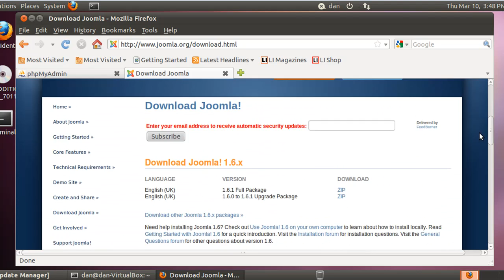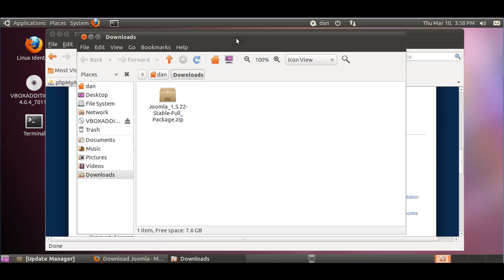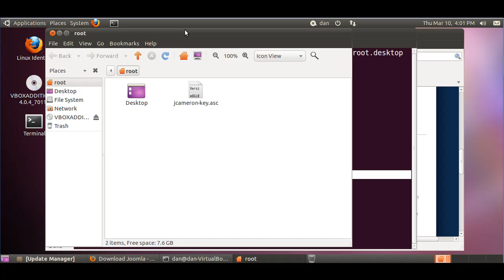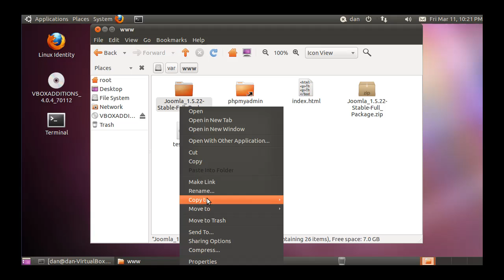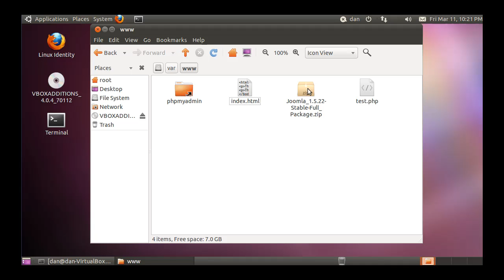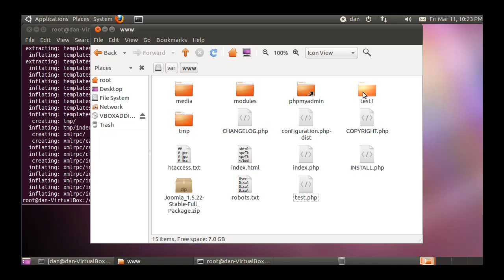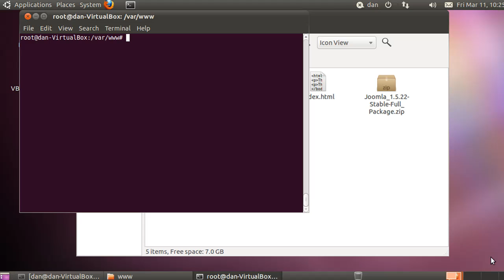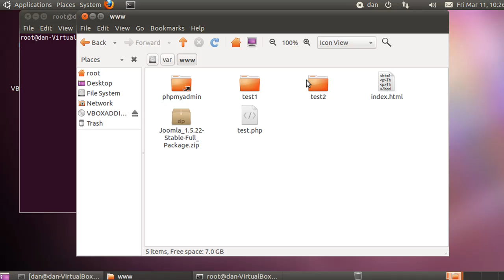How to manually install Joomla in Ubuntu - Part 1/2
A tutorial that tries to negotiate some of the permissions based pitfalls of installing Joomla in Ubuntu. Part 1/2